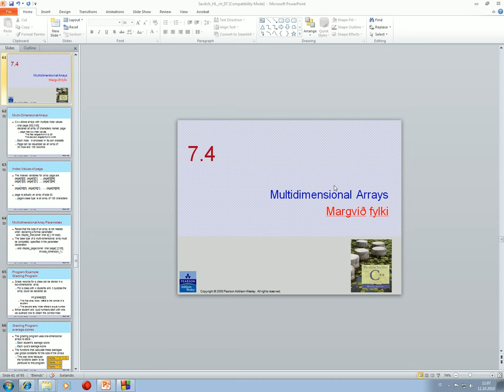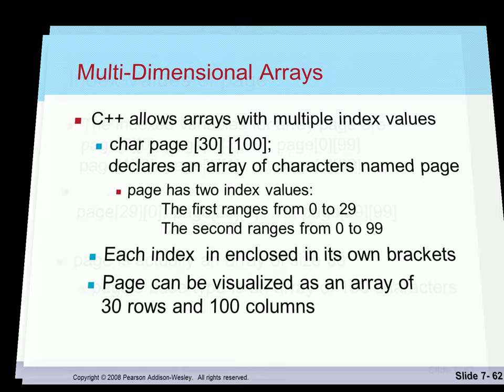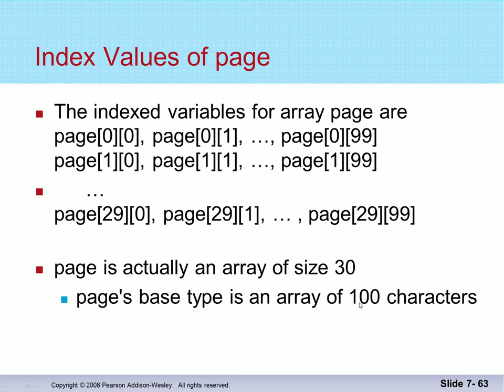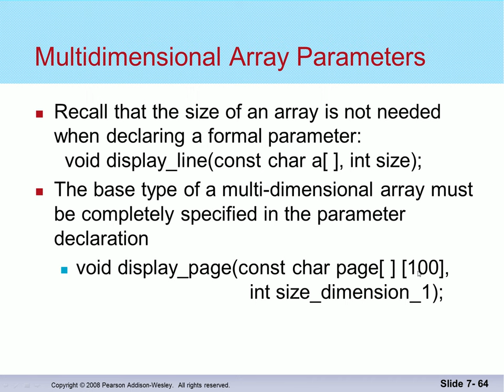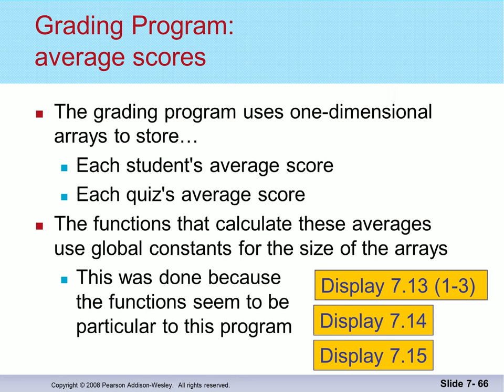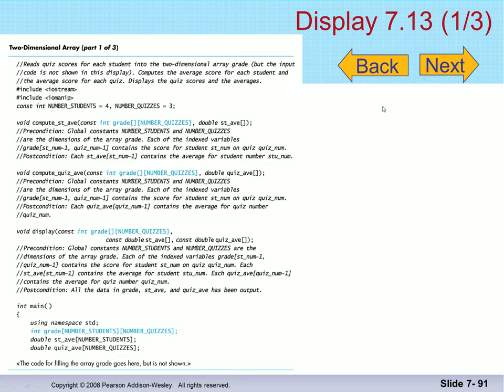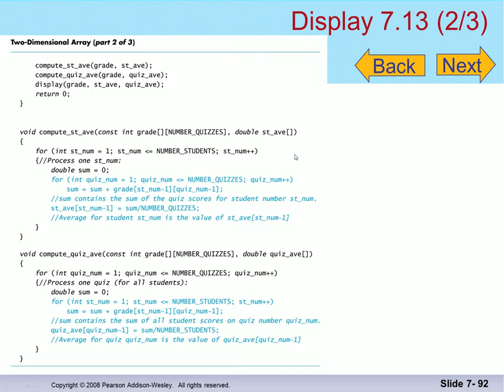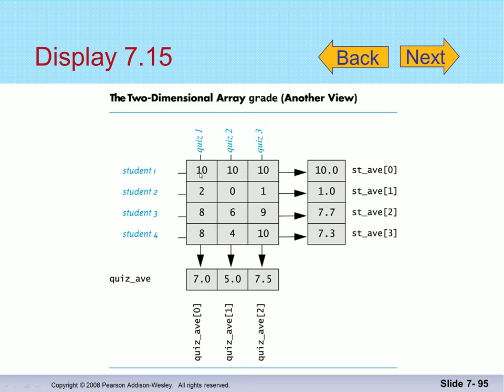Forritun 2014: Fylki, margvíð